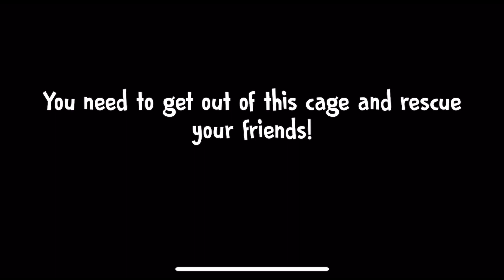رجل الايسكريم هربت منه وقررت اهرب اصدقائي